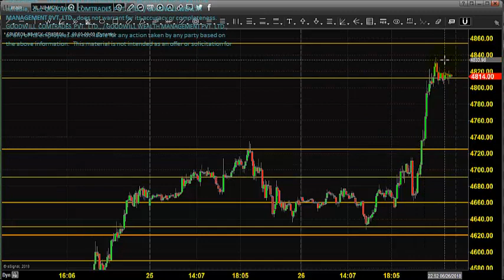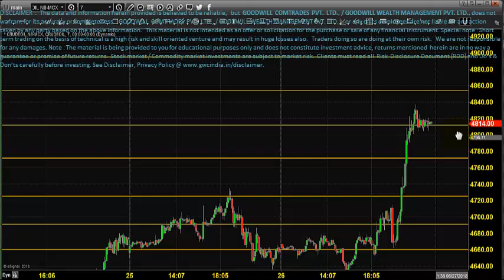MCX CRUDE OIL TRADING TECHNICAL ANALYSIS JUNE 27 2018 IN TAMIL CHENNAI TAMIL NADU INDIA